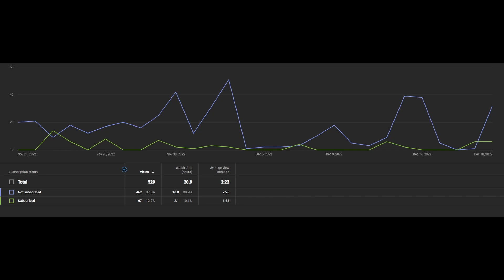WE DID NOT PREPARE!! - 7 Days To Die